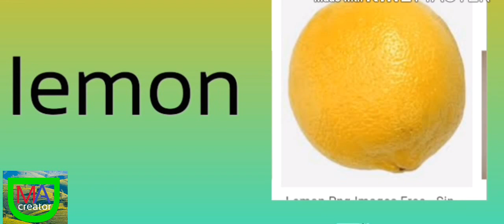All Fruit name# MAD Creator